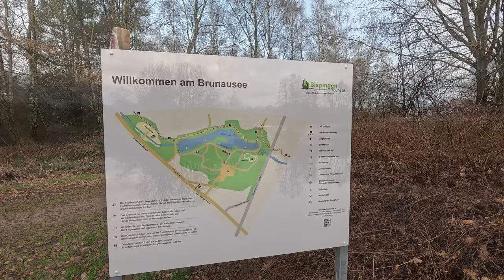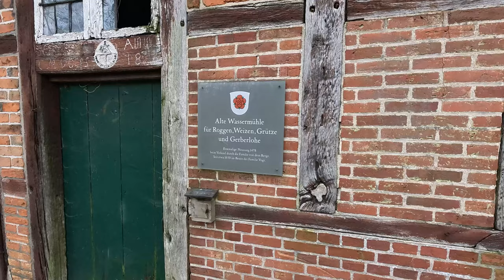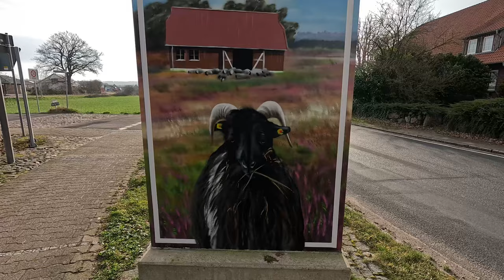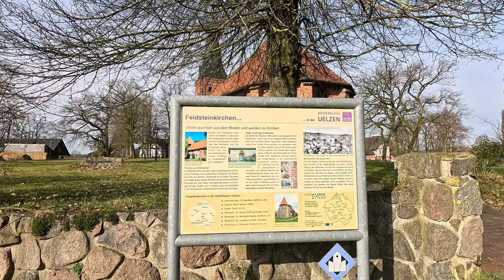Ab durch die Heide | März 2024 | Erste Frühlingstour in Kurz?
Spontane Tour durch die Lüneburger Heide, weil es in Dänemark regnen sollte. Hier schien die Sonne und es wurde auch frühlingshaft warm.

Gefahren: 2. März 2024